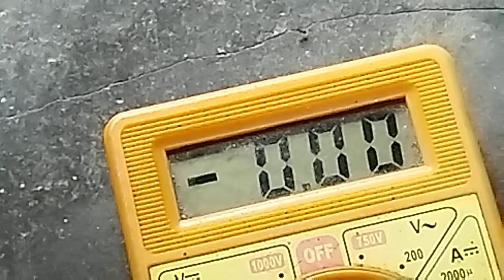Simple Homemade Powerful Stereo Heavy Bass Amplifier / How to Make Amplifier with tg113, accessories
Electronic Spices Combo of TG113 Bluetooth Speaker Circuit Board Module With 2 Inch 4ω (Ohm) 3w Metal Body Power Audio Woofer Speaker